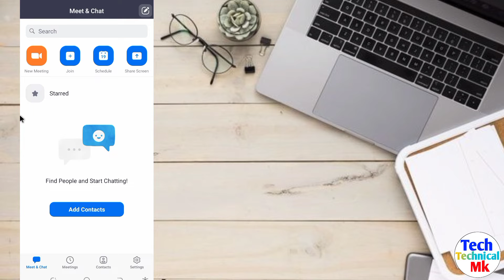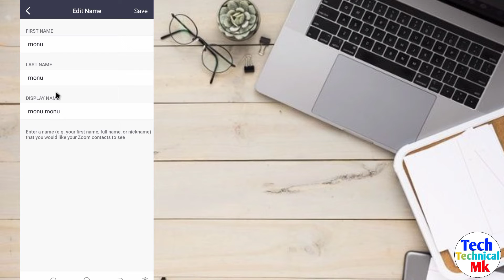Zoom App Par Apna Photo Kaise Lagaye | How To Add Photo In Zoom App